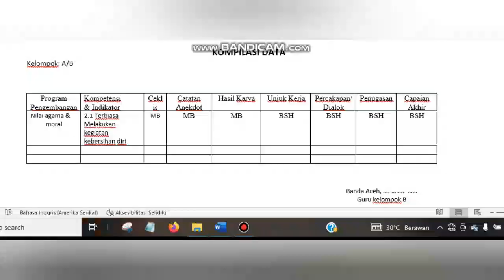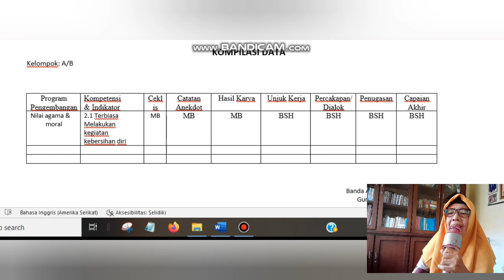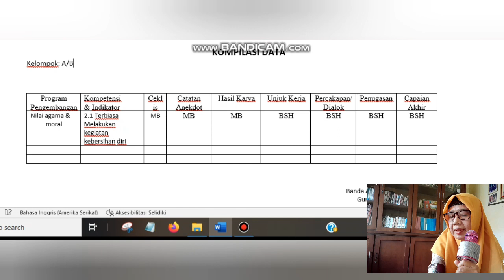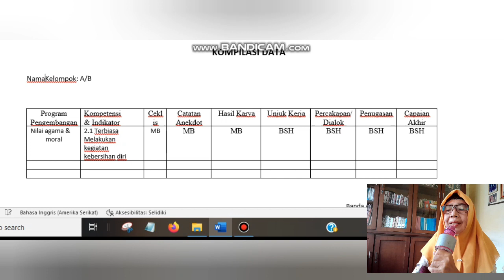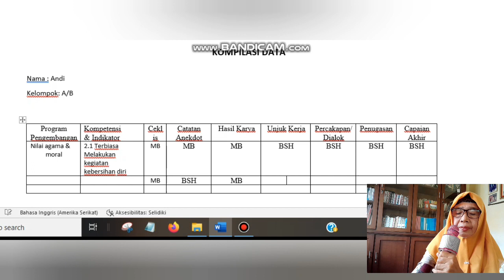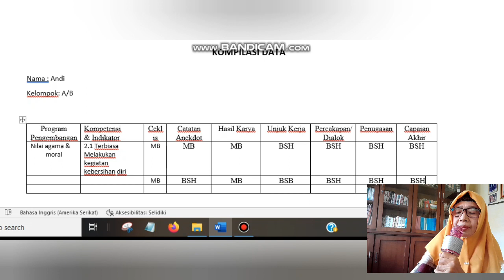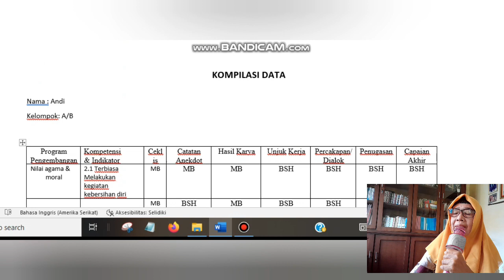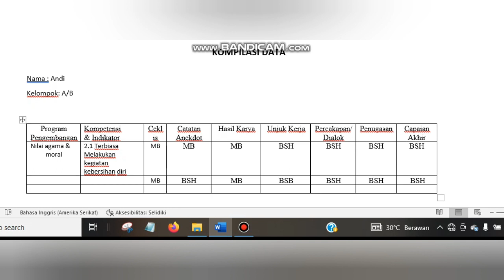Administrasi guru tentang buku kompilasi data penilaian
Assalamualaikum, ibu-ibu guru, bagaimana kabarnya hari ini ? , semoga semuanya sehat-selalu dan mudah rezkinya, hari ini channel  SEKOLAH NURLAILA membahas yaitu Administrasi guru sekolah tentang buku kompilasi. merupakan rekapitulasi semua penilaian. setelah itu guru mengisi buku narasi. pada buku folio bergaris. video ini ada manfaatnya bagi sekolah. ibu-ibu guru, saya mohon setelah nonton video ini untuk dapat subscribe , like, comment, dan share. terima kasih semuanya bagi yang telah nonton dan subscibe semoga sukses terus. wassalam.
Administrasi guru tentang buku kompilasi Administrasi guru harus disiapkan Administrasi guru harus rapi Administrasi guru perlu dipersiapkan Administrasi gurìu harus rapi l dikelola dengan baik secara berkala Administrasi giru administradi guru diimplementasikan Administrasi kepala sekolah harus disupervisi Administrasi kepala sekolah perlu di cek setiap bulan, yuotube pemula